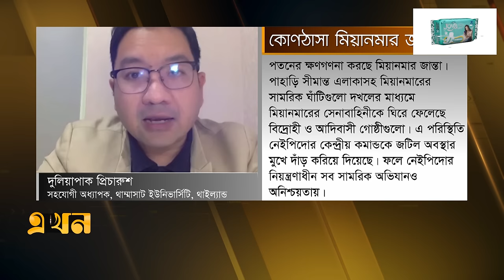মিয়ানমারের অর্থনীতির লাইফলাইন বি*দ্রো*হীদের দ*খলে! | Myanmar News | Ekhon TV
Our Office Address:
EKHON TV
City Park Lane
19, Hatkhola Road, Wari
Dhaka-1203
Bangladesh